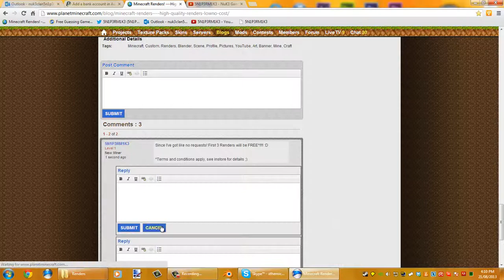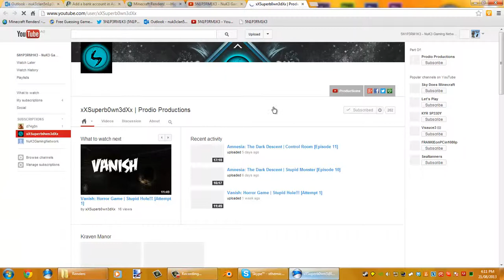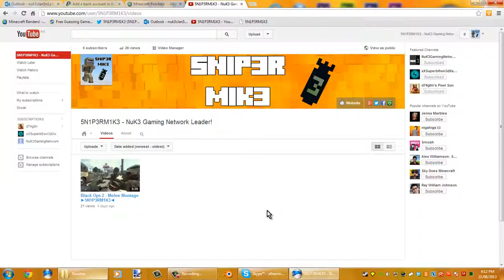UPDATE! New Channel! 5N1P3RM1K3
New Channel! 5N1P3RM1K3

and check out xXSuperb0wn3dXx